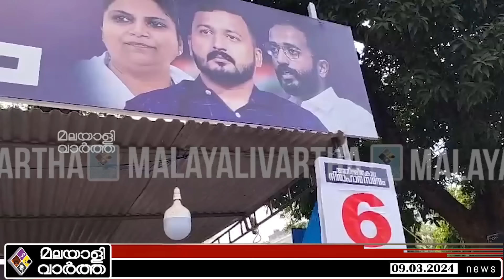Siddharth CASE | പിണറായി വിജയന്‍ വാക്ക് പാലിക്കണം